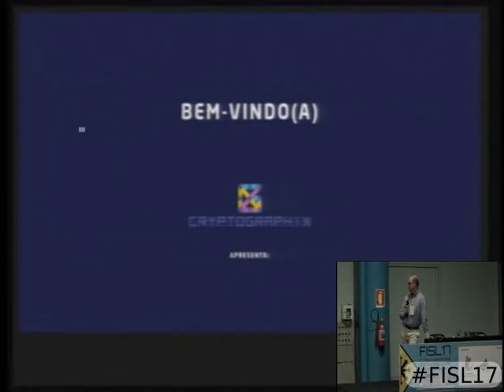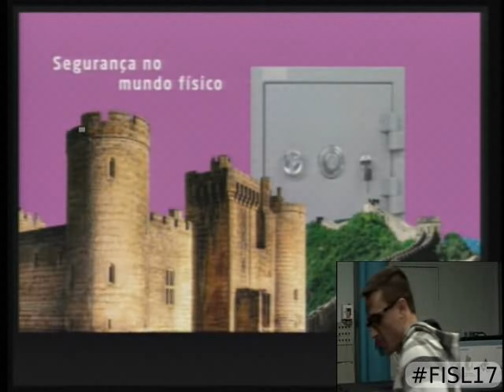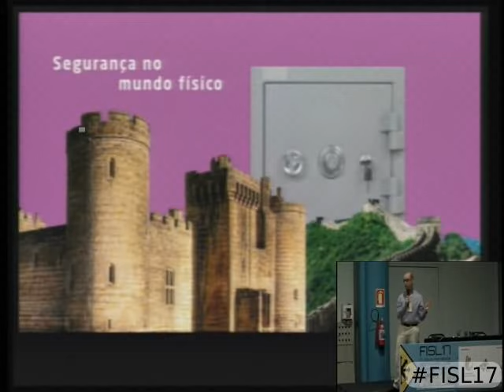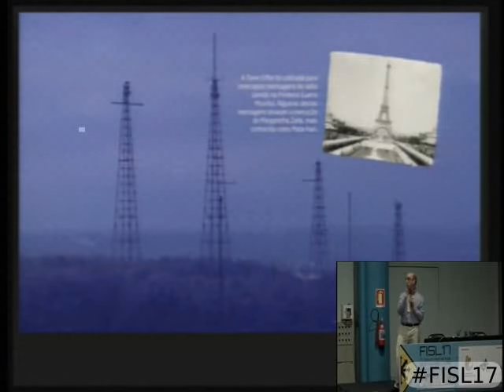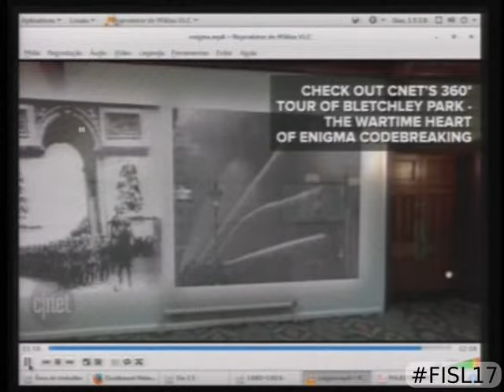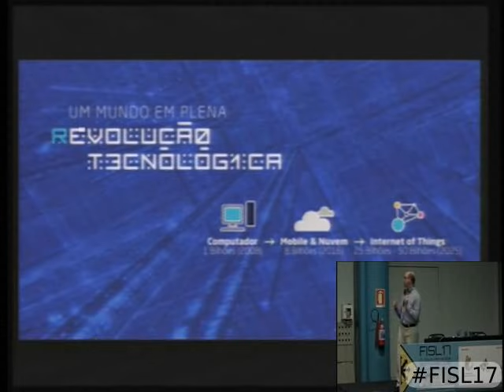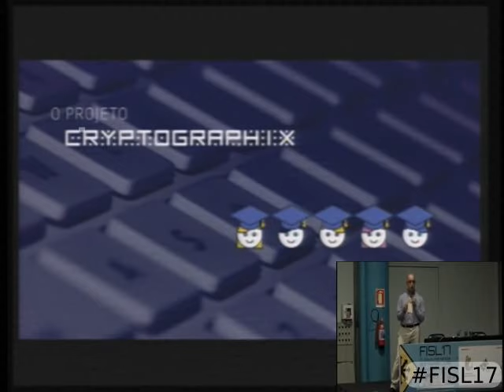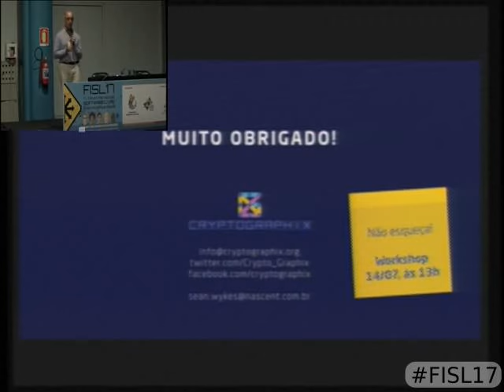Códigos e Castelos - A busca de Privacidade e Segurança em um mundo digital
A evolução humana está intrinsecamente ligada ao progresso tecnológico. A Tecnologia da Criptografia tem muito a contribuir neste sentido, através do desenvolvimento de novas aplicações, técnicas e tecnologias que asseguram os direitos de privacidade, liberdade de expressão e acesso livre às informações, principalmente através da criação de ferramentas que promovam a transparência e a responsabilização pelos atos, como forma de impedir roubos, fraudes e outros crimes, cibernéticos ou não.

Nesta palestra, o autor do livro "Criptografia Essencial" (a ser lançado pela Editora Campus em breve), descreve as duas principais abordagens de proteção de informações digitais - os controles e barreiras de acesso e as tecnologias de criptografia, e demonstra, através de exemplos práticos, como estes, ao serem utilizadas corretamente, são capazes de prover as garantias de privacidade e segurança de que tanto necessitamos no nosso mundo interligado 24x7.

Sean Michael Wykes